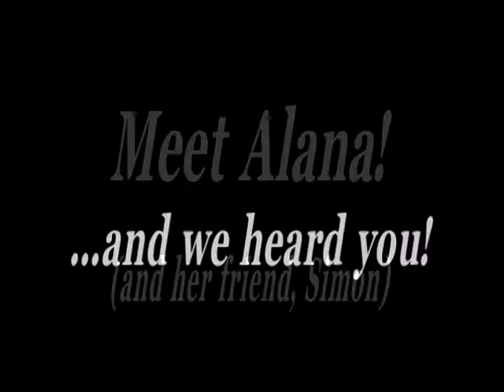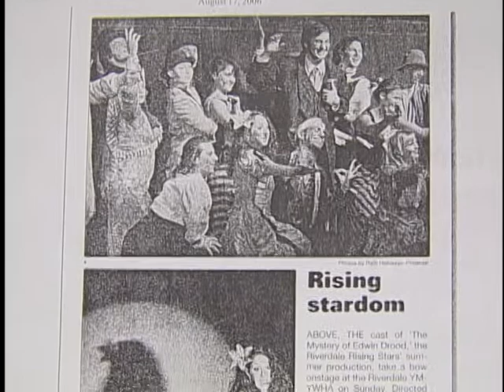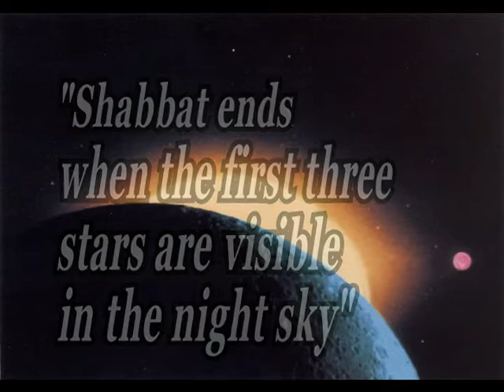Riverdale Y Video Newsletter.dv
Catch a glimpse of the Riverdale Y's creative and informational video newsletter! Sent to all members of the Y, the video newsletter provides an entertaining way to see the upcoming Arts and performance series that the Y offers.  The video helps the sound and visuals of the artists come alive as you can sample some of the artists music on the video!  Produced by January Akselrad, and edited by Andrew Stein from Andrew Stein Videography.